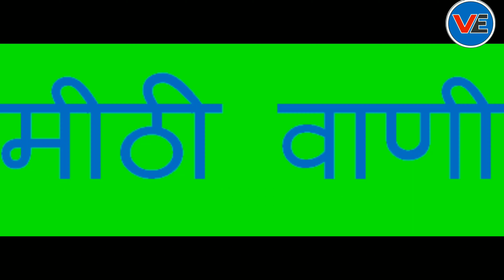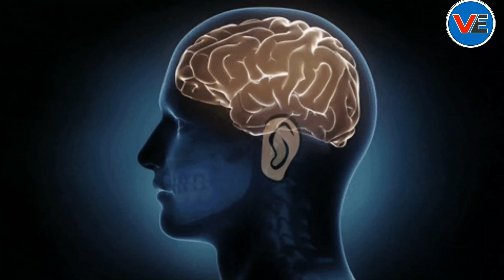सूक्तिमौक्तिकम् | Animated video | suktimouktikam | Class 9 Sanskrit Chapter 5 | Hindi Translation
Hello everyone
𝐕𝐈𝐃𝐄𝐎 𝐓𝐈𝐓𝐋𝐄 - सूक्तिमौक्तिकम् | Animated video | suktimouktikam | Class 9 Sanskrit Shemushi Chapter 5 | Hindi Translation | cbse | ncert

Related search topic
suktimouktikam
sooktimouktikam
class 9 sanskrit chapter 5 suktimouktikam
ncert sanskrit class 9 chapter 5 suktimouktikam
shemushi bhag 1
class 9 sanskrit chapter 5 hindi me anuvad
class 9 sanskrit chapter 5 by viral education
class 9 sanskrit chapter 5 animated
class 9 sanskrit,sanskrit class 9
viral education sanskrit
सूक्तिमौक्तिकम्
master sahab
kailash sharma sanskrit
cbse
ncert
Viral Education class 9 sanskrit
Viral education class 9 sanskrit animated video
Thanks 💖,
Viral Education